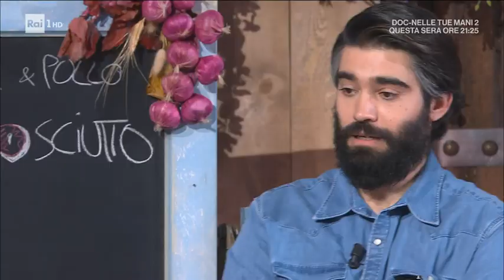Tartatouille - È sempre mezzogiorno 13/01/2022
- Zia Cri propone una delle sue ricette sciuè sciuè, ricca di verdure. Ecco la tartatuille.

Ingredienti:
450 g farina integrale, 150 g burro, 150 ml acqua, 5 g sale, 300 g formaggio primo sale, 1 cipolla rossa, 2 scalogni, 300 g zucca, 10 pomodorini, 300 g cimette di cavolfiore, 200 g cimette di cavolfiore romano, 2 cucchiai di pangrattato, sale e pepe, olio evo

Procedimento:
Prepariamo l'impasto: lavoriamo la farina con il burro freddo a pezzetti ed il sale. Sabbiamo la farina, quindi aggiungiamo l'acqua fredda a filo, lavorando fino ad ottenere un panetto liscio ed omogeneo. Lo avvolgiamo nella pellicola e lasciamo riposare per mezz'ora in frigorifero. Dividiamo il panetto in due, li stendiamo ottenendo due dischi di brisèe. Tagliamo cipolla e scalogno a julienne, li facciamo rosolare in una padella con un filo di olio. Uniamo la zucca tagliata a dadini, i broccoli e cavolfiori ridotti in piccole cimette, i pomodorini tagliati in quattro e facciamo cuocere il tutto per almeno 20 minuti. Foderiamo una tortiera con un disco di brisèe, la bucherelliamo, versiamo metà delle verdure, sopra delle fette di formaggio, quindi l'altra parte di verdure, altre fettine di formaggio. Chiudiamo con l'altro disco di brisèe, sigilliamo bene i bordi. Facciamo un buchetto al centro per fare uscire il vapore. Inforniamo a 180º per 30 minuti.